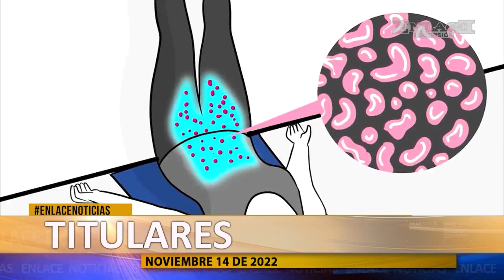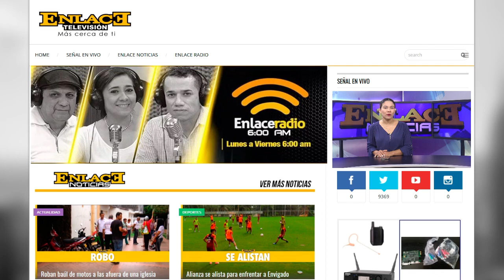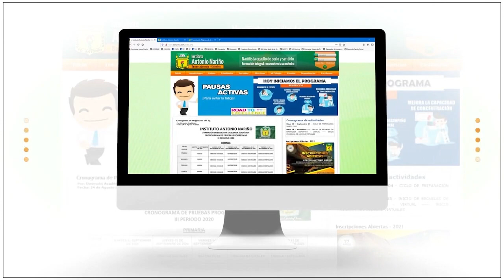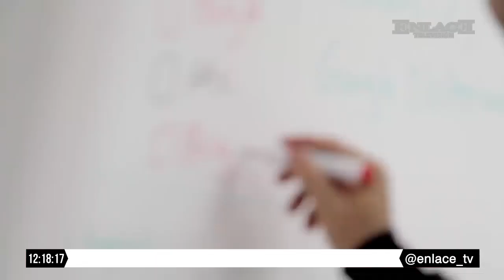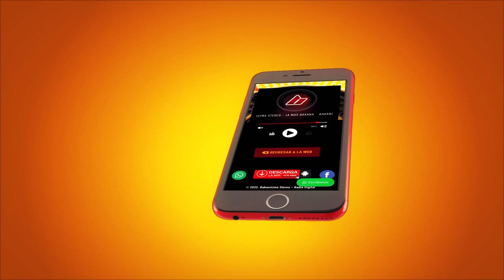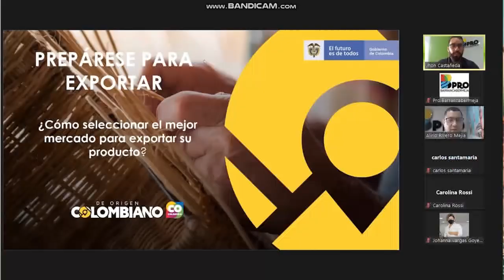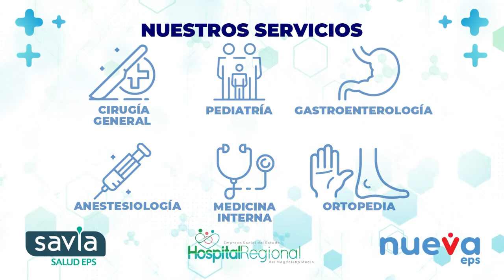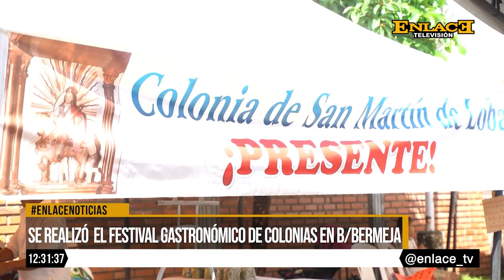Enlace Noticias Medio dia [ 14 de noviembre de 2022 ]